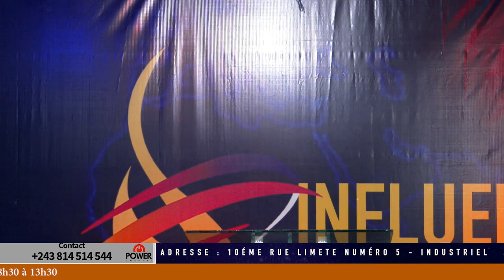THÈME : Les 7 clés pour un exaucement rapide